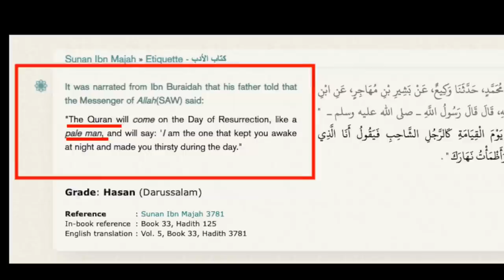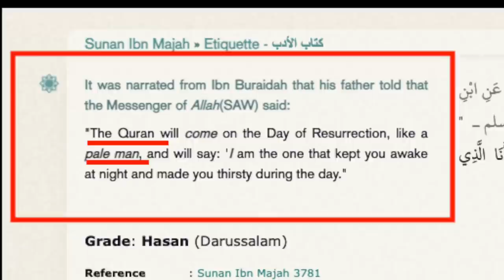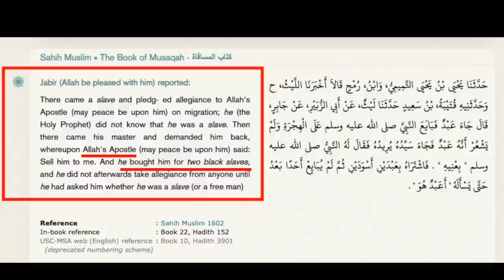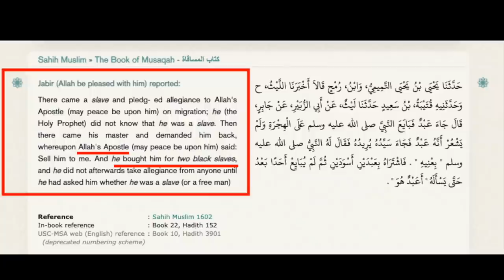Paperboy's back! | Dawah script flipped | Speakers' Corner!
::::: Topic Highlights:::::: Historicity of Christianity vs Islam. The authenticity of Bible. Deity of Christ. Slavery in Islam. Allah's rights hands & the Pale man Quran.
Christian_Muslim Debate | Speakers' Corner debate | London UK
Debater:  Paperboy
Post:  @socostudio
:::::::::IF YOU WOULD LIKE TO SUPPORT US ::::::
SOCO Members: